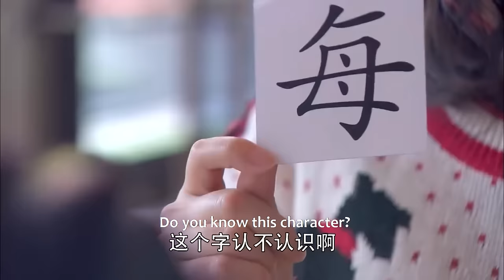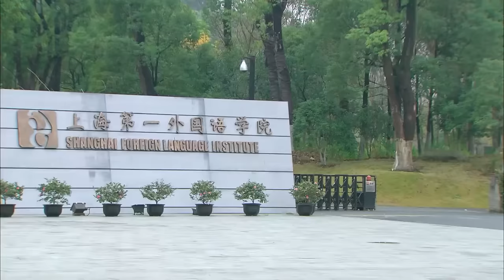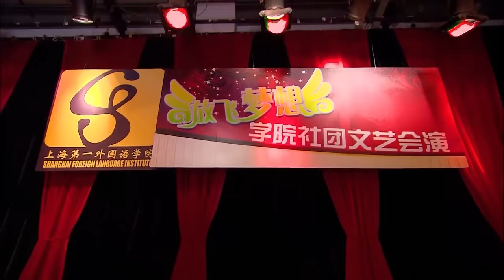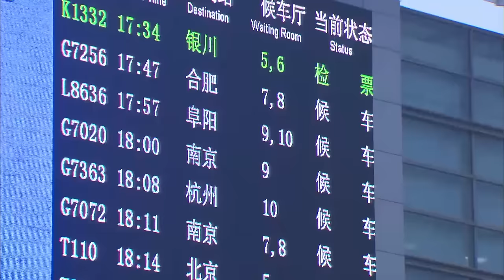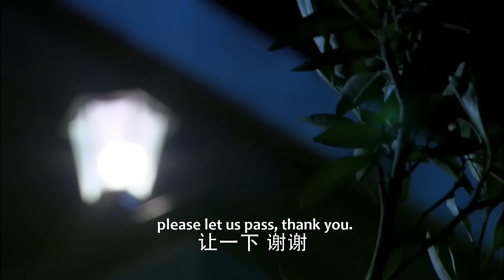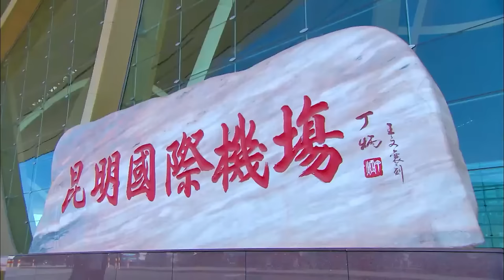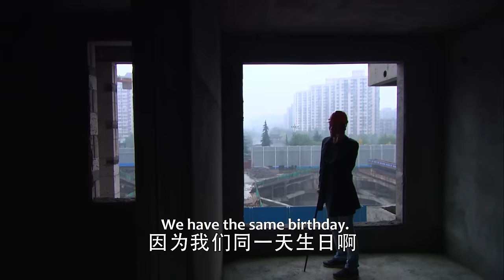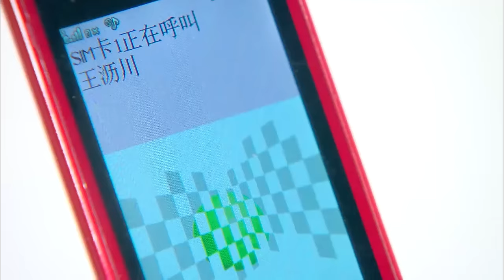【Full Movie】灰姑娘衣服被卡住，找總裁幫忙，胸部位置太曖昧，忍不住貼耳親吻！